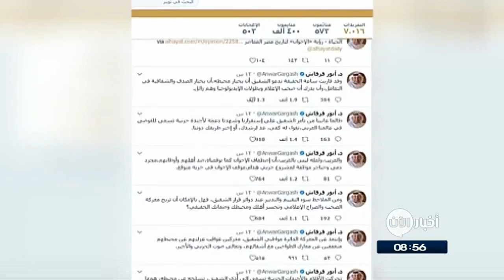29-06-2017 | موجز التاسعة صباحاً لأهم الأخبار من تلفزيون_الآن‎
العناوين:
مراسلنا: إنفجار قوي يهز منطقة الأوراس بريف حمص الجنوبي
قرقاش: تحركات الإخوان في قطر تهدف إلى تغيير الأنظمة
قرار بإعدام رئيسة كوريا الجنوبية
ماي تفشل اقتراحا للمعارضة حول التقشف
باحثون سويسريون يطورون تصاميم بناء عبر الواقع الإفتراضي